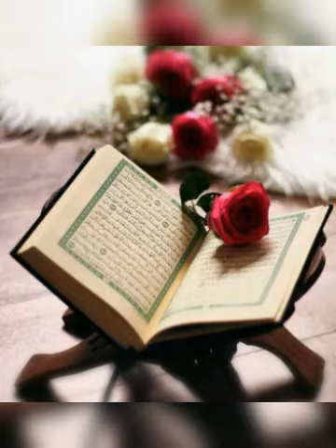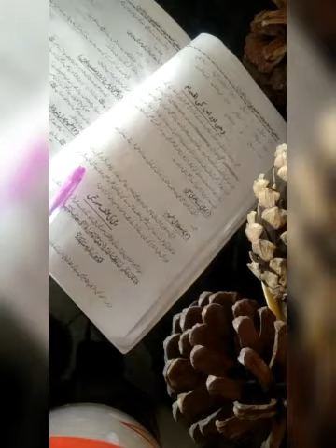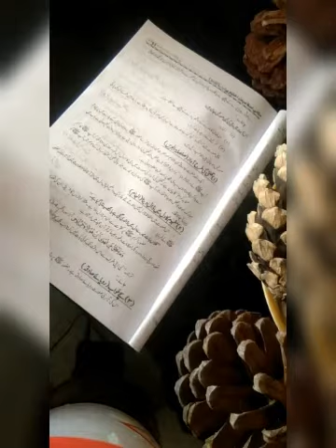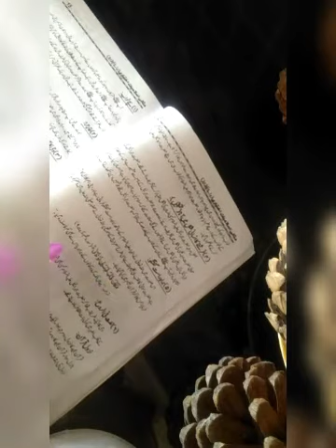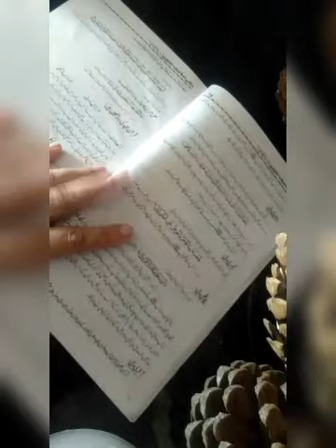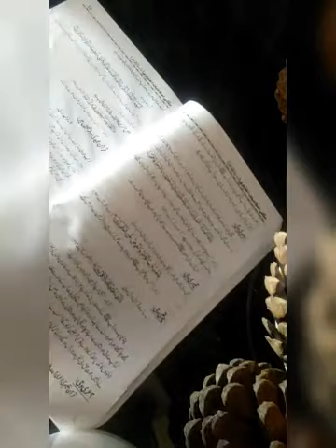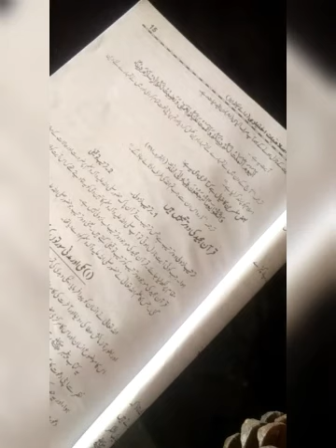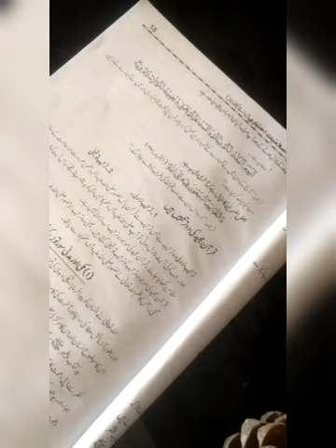What is Wahi and Its Types| Wahi Aur Iski Iqsam| Islamic Studies Lecture #2